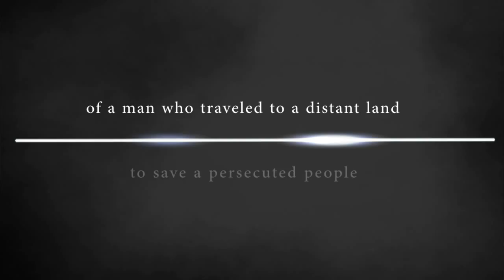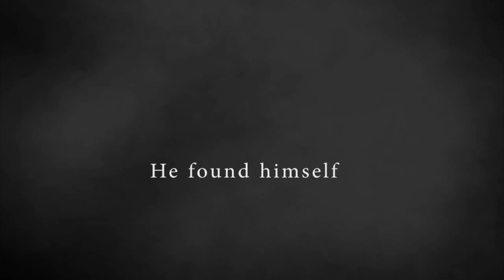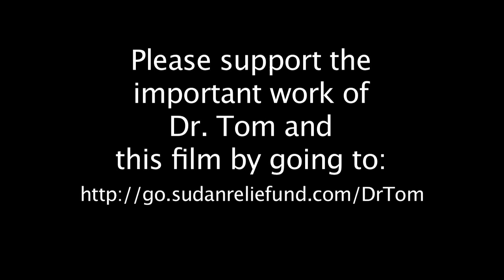DrTom Trailer 4